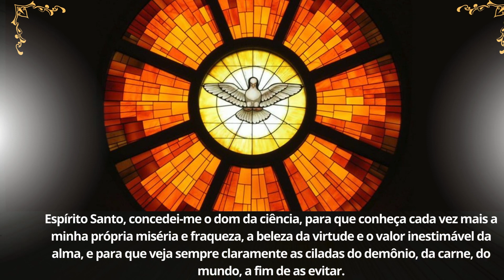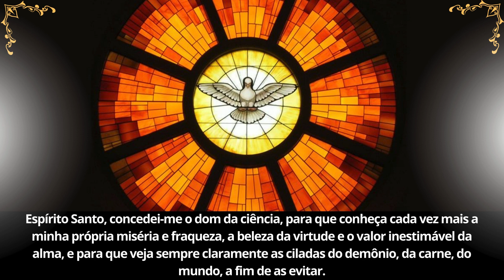Minutos com o Espírito Santo #43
Rumo a Pentecostes.
50 dias com o Espírito Santo.